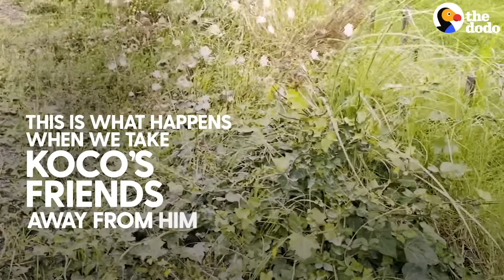Baby Cow Will Stop At Nothing To Be Near His Sheep Friends | The Dodo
Baby cow won’t stop crying until his parents bring his sheep best friends back — watch when a sheep first teaches him how to head-butt 🥰💚